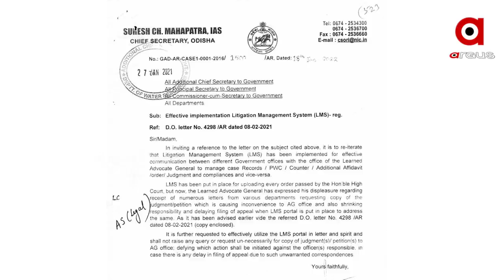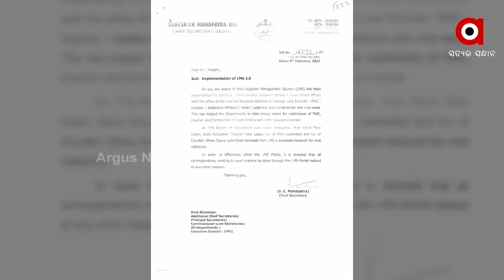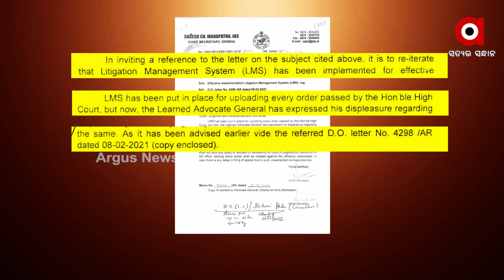Odisha: Pending Court Cases Piling up due to Negligence of Government Official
The letter demonstrates the state government's respect for the judiciary . According to the Chief Secretary, all 42 state judicial departments were treating the cases lightly, which is why cases had been pending in the Supreme Court since the High Court.